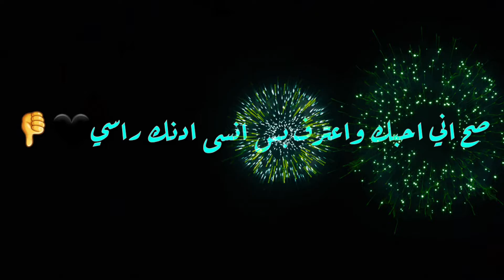اسراء الاصيل❤الا نفترك تصميمي شاشه سودا بدون حقوق🔥✔ (فيديو كليب حصري)ستوريات انستغرام🖤2019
اتمنى يعجبكم المقطع
التواصل على الانستكرام .